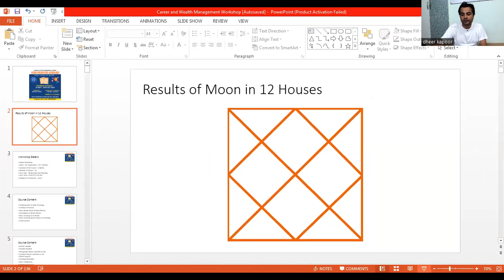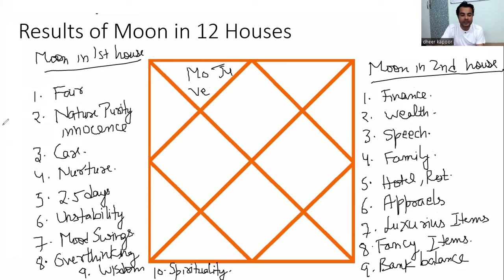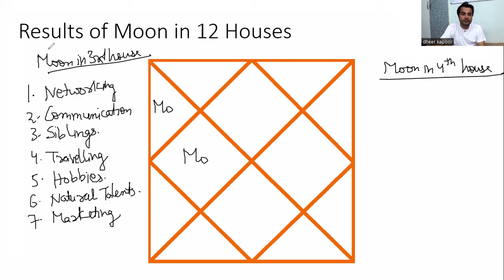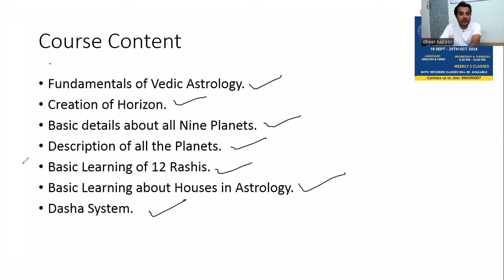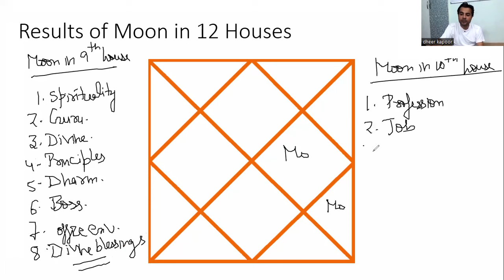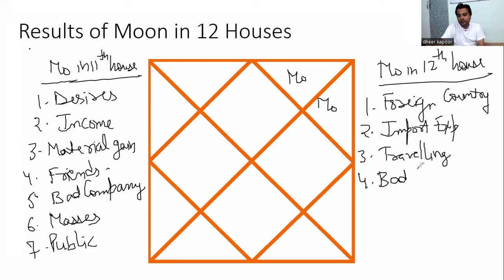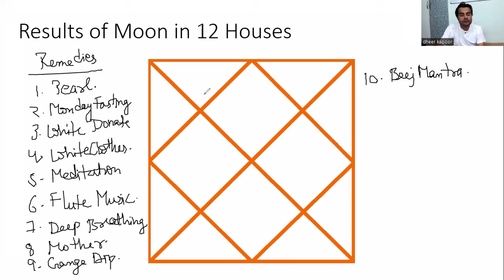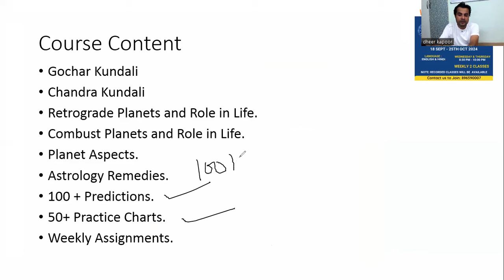Moon Results in All 12 Houses चंद्रमा को मजबूत करने के उपाय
Shrinath Astrology is a Youtube Channel founded for making people aware about Modern and Practical day Astrology Tips and Techniques.
Founded by Mr Dheer Kapoor who is Btech , MBA and MSC Mathematics and an alumunus of Xavier Institute of Management Bhubaneswar.
Shrinath Astrology also provides Astrlogy consultations in the below Fields:
1. Health
2. Finance
3. Career.
4. Kundli Making.
5. Marriage.
6. Love.
7. Children.